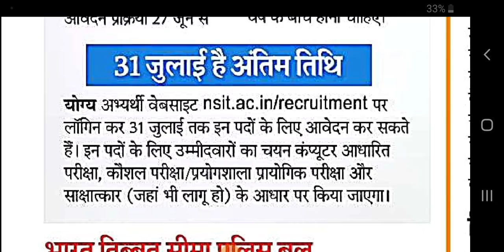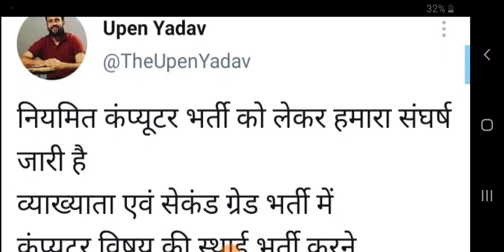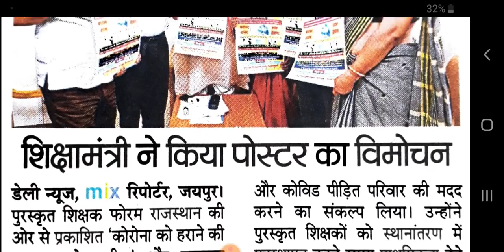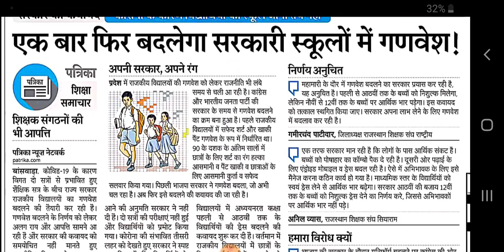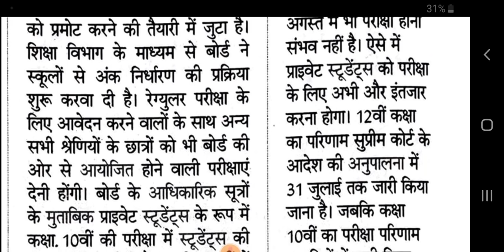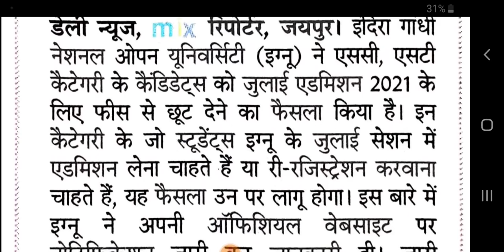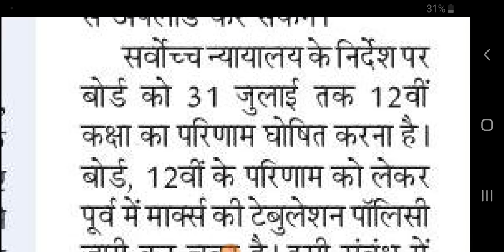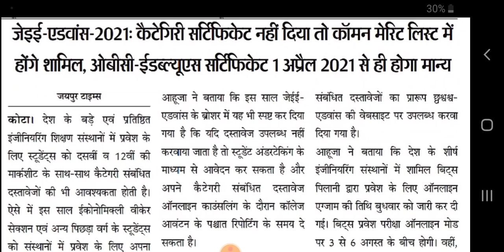शैक्षिक समाचार राजस्थान Rajasthan Shaikshik Samachar 01-07-2021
आज 1 जुलाई 2021, गुरुवार